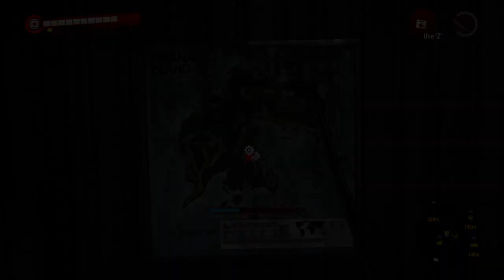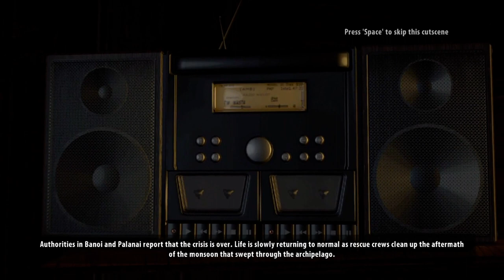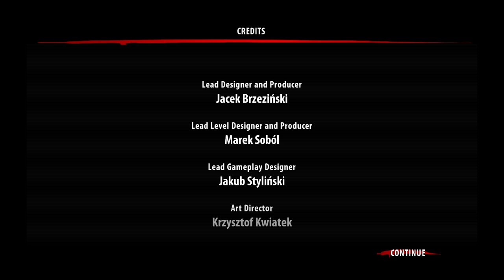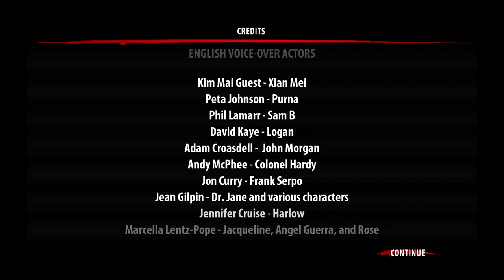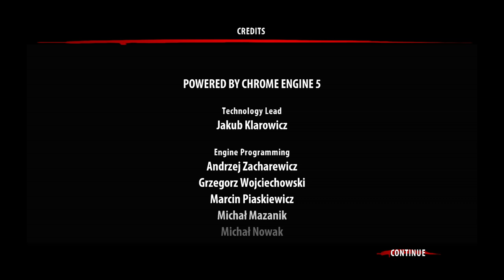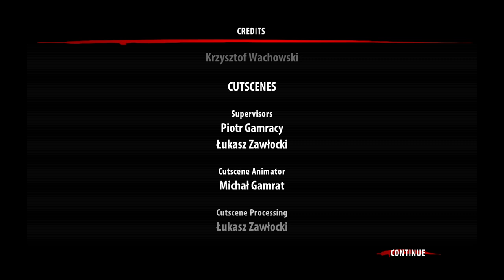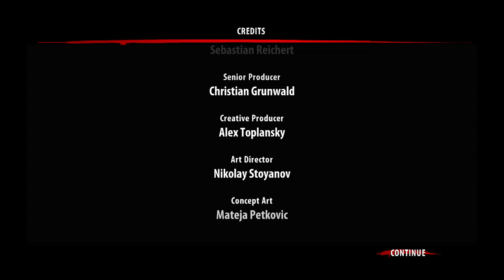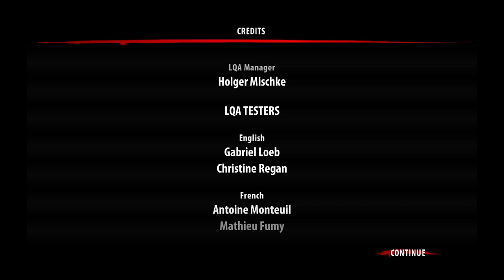Dead Island Riptide [Redone] - Logan Carter - Episode 27 [63] [NC]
Let's Play Dead Island Riptide

Character: Logan Carter
Level: 23 [67]
Deaths: 58 [133]
Difficulty: Default
Approved by Deepsilver? [Yes]

[Time Stamps]

0:00 - [YouTube Time Stamp Feature]
0:04 - [Episode Starts]
0:57 - [Algae - Location]
4:34 - [Quest: Best merchandise for Dr.Jane I - Completed] [x3 Algae]
4:50 - [Quest: Best merchandise for Dr.Jane II - Completed] [x4 Insulin]
5:08 - [Quest: Best merchandise for Dr.Jane III - Completed] [x3 Water Purification Tablets]
12:03 - 15:23 [Cutscene]
15:25 - 24:20 [End Game Credits]
24:22 - [End of the Episode]
{Skills Learned - Dead Island]

Boomerang - Survival Tree [Ep 1]
Deeper Pockets: Lv.1 & Lv.2 & Lv.3 - Survival Tree [Ep 1]
Picklocks Lv.1 & Lv.2 & Lv.3 - Survival Tree [Ep 2]
Scavenger Lv.1 & Lv.2 & Lv.3 - Survival Tree [Ep 2]
Conditioning Lv.1 & Lv.2 & Lv.3 - Survival Tree [Ep 2]
Efficiancy Lv.1 & Lv.2 & Lv.3 [Ep 2]
Reliable Boomerang [Ep 2]
Custom Maintenance Lv.1 [Ep 3] & Lv.2 [Ep 4] & Lv.3
Appraider Lv.1 & Lv.2 [Ep 5] Lv.3 [Ep 6]
Righteous Boomerang [Ep 7]
Fury [Ep 9]
Reflection Lv.1 [Ep 9] Lv.2 [Ep 10] Lv.3 [Ep 11]
Discipline Lv.1 [Ep 11] Lv.2 [Ep 12] Lv.3 [Ep 13]
Medicinal Purposes Lv.1 [Ep 14] Lv.2 [Ep 15] Lv.3 [Ep 17]
Fireproof Lv.1 & Lv.2 [Ep 19] Lv.3 [Ep 21]
Drunken Master Lv.1 [Ep 23] Lv.2 [Ep 24] Lv.3 [Ep 26]
Furious Throw Lv.1 [Ep 28] Lv.2 [Ep 34] Lv.3 [Ep 35]

{Skills Learned - Dead Island Riptide]

Rich and Glam Lv.1 [Ep 1]
Longshot Lv.1 [Ep 2] Lv.2 [Ep 3]
? [Unkown] [Ep 3]
True Bullseye [Ep 4]
Battle Rage Lv.1 & Lv.2 & Lv.3 [Ep 4]
Dead Eye Bulls-eye Lv.1 [Ep 5]
Like a Rock [Ep 6]
Volatile Lv.1 [Ep 7] Lv.2 [Ep 8] Lv.3 [Ep 9]
Grazing Hits Lv.1 [Ep 10] Lv.2 [Ep 11] Lv.3 [Ep 12]
Wings of Death Lv.1 [Ep 14] Lv.2 [Ep 16] Lv.3 [Ep 18]
Spring [Ep 19]
Heavy Hitter [Ep 21]
Mass Driver Lv.1 [Ep 22] Lv.2 [Ep 24] Lv.3 [Ep 26]